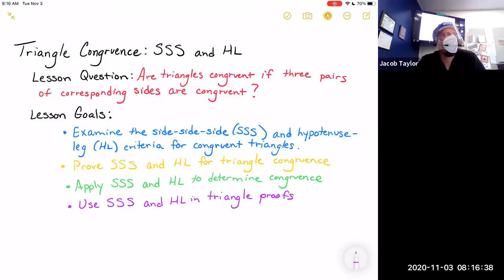Triangle Congruence SSS and HL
We learn our final two triangle congruence theorems, Side-Side-Side and Hypotenuse-Leg.